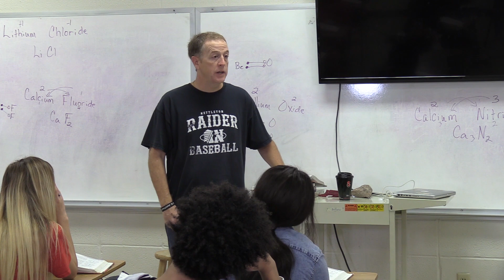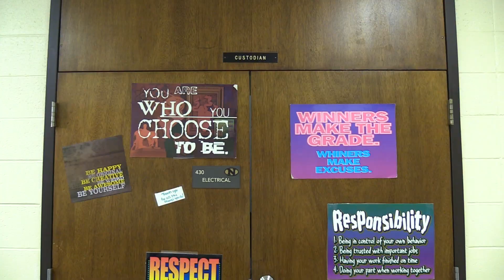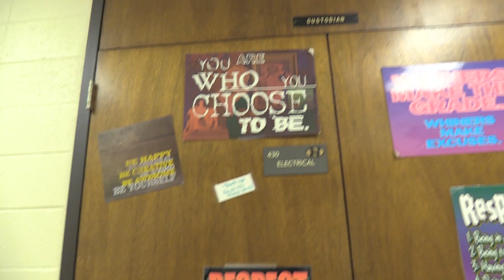NTV Scary Stories: Let Me Out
Leaving class to wander the halls can be deadly. This is 1st Period's entry into the 2018 NTV Scary Stories.